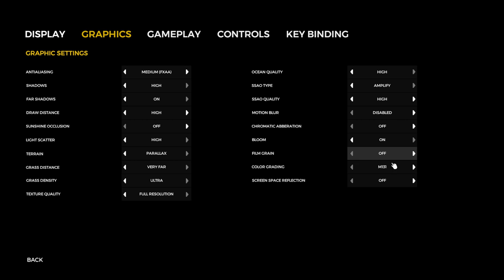CLIMBING AXE, REBREATHER & MODERN BOW | The Forest | Let's Play Gameplay | S14E16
Let's get the climbing axe, rebreather and modern bow. In this video I show you how - The Forest Gameplay

• Follow my Stream for live gameplay of games like Creativerse, 7 Days to Die, Space Engineers, Project Zomboid, and many others. Check the schedule while you’re there

You can download The Forest from one of the following official websites.

TFSPS14